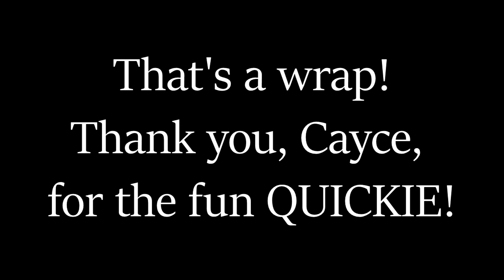QUICKIE "In A Nutshell" Featuring: Cayce from Ormsby Farm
Did you miss our LIVE QUICKIE and don't want to go back for a 90 minute replay? No worries. here's the QUICKIE portion of the video for you; a QUICKIE in a nutshell ;)

Art Credit: Duane Breyer